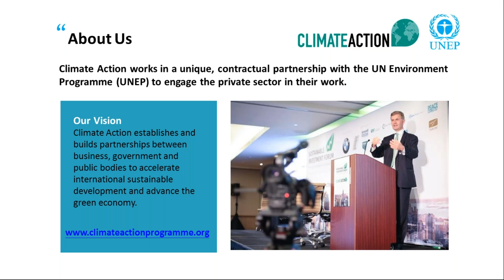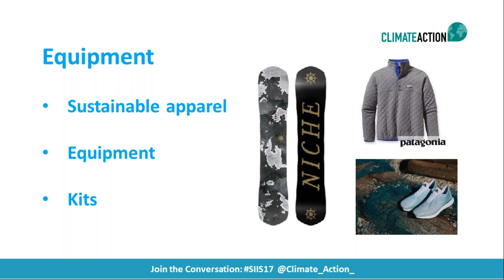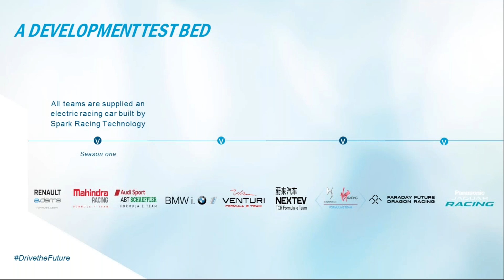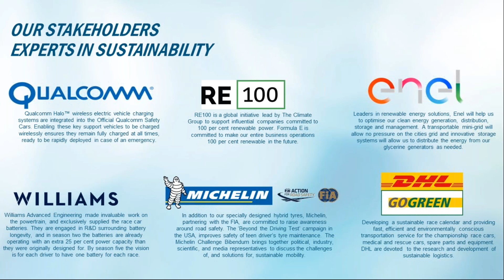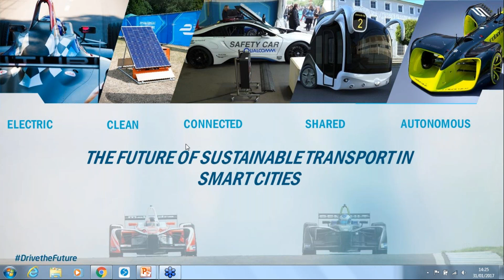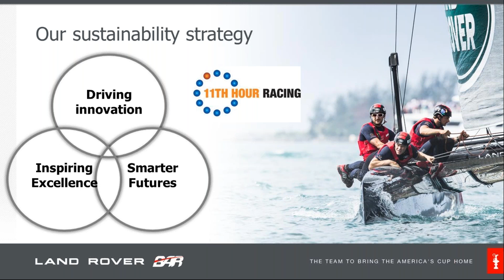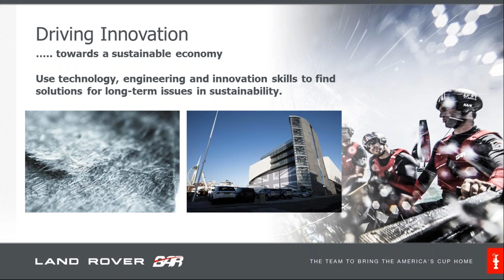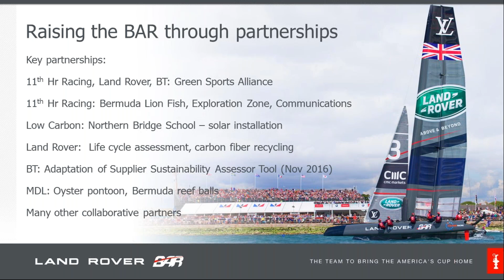Webinar - The Innovation Race – How Technology is Driving Sustainability in Sport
View our webinar to discover the latest on Sustainable Innovation in Sport